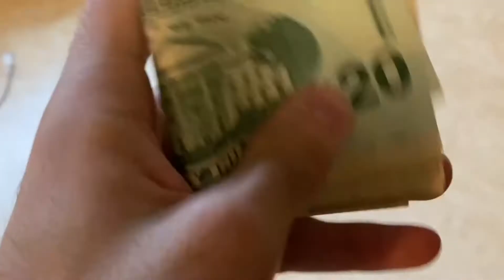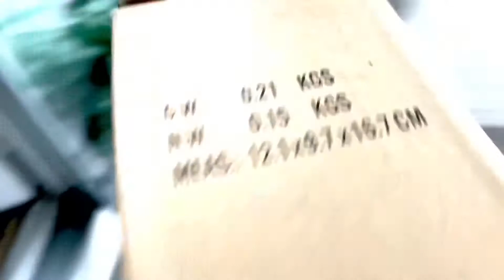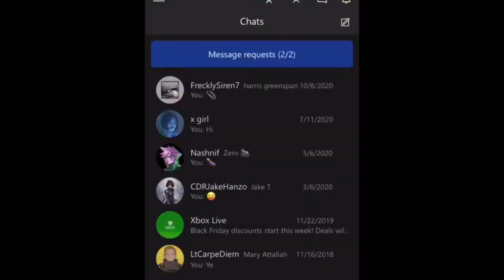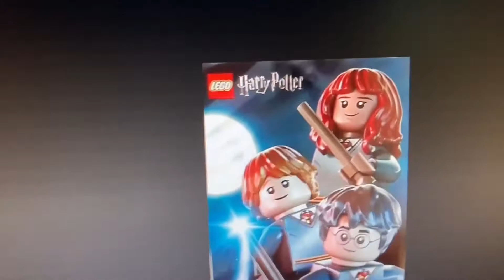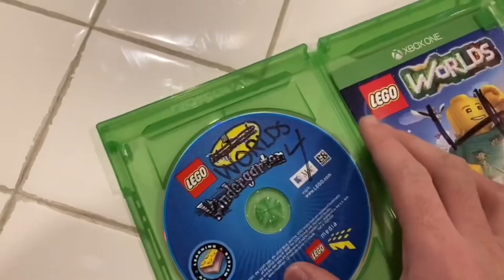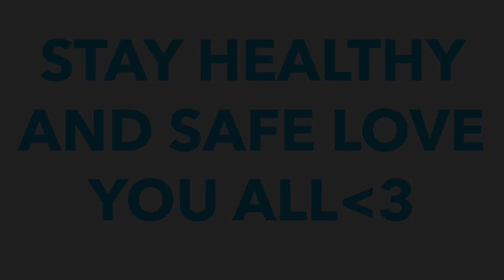ULTIMATE 2021 COMPILATION - LFMG Brick Man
Here is the most anticipated video of the year hands down… my 2021 compilation. This year I compile together my many movie reviews, Funko Pop reviews, news updates, lego set reviews, gameplay videos, and more. It truly is epic.